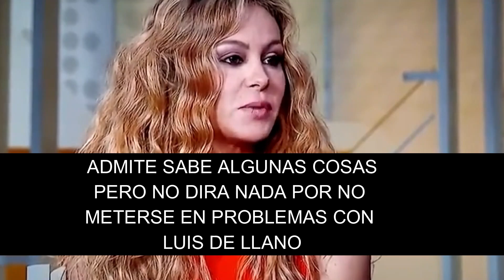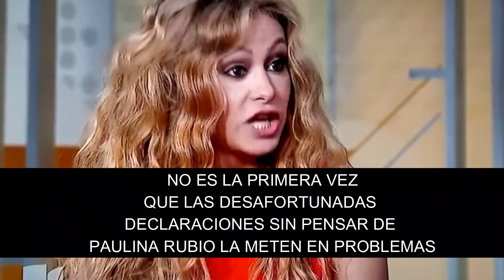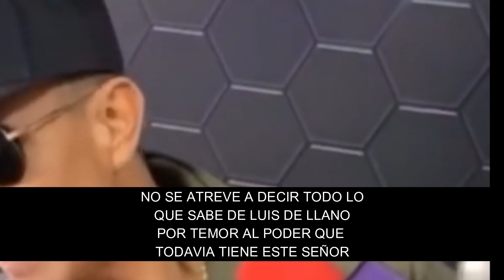Paulina Rubio Minimiza Conducta de Luis de Llano